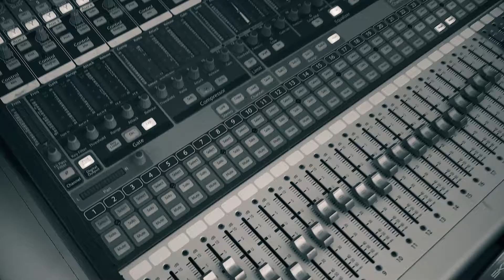IRON ROSE - Hot Day in April V3